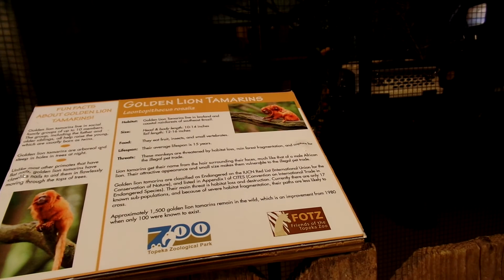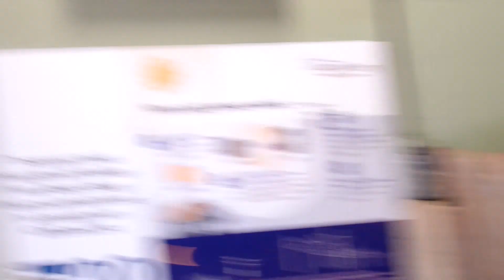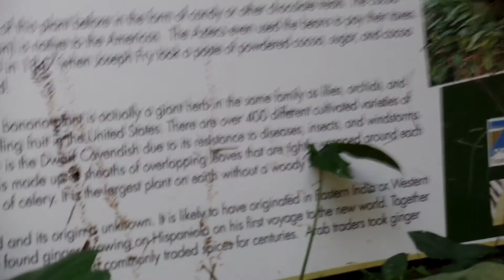A Day at Topeka Zoo: Tropical Rainforest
One of the United States' first indoor rainforests.